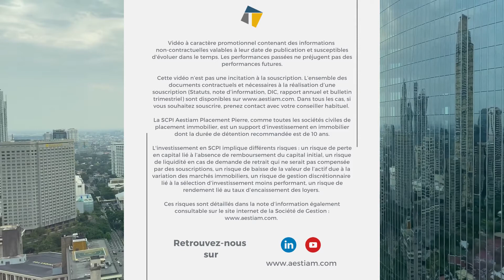ACQUISITION Pierrevenus - Stokomani à Perpignan !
Retour en images sur notre deuxième acquisition du 3ème trimestre 2021 sur notre SCPI Pierrevenus !

AESTIAM vient d’acquérir pour le compte de sa SCPI Pierrevenus un local commercial d’une surface totale de 2 680 m² situé Avenue d’Espagne à PERPIGNAN (66), dans les Pyrénées orientales.

Cet actif est loué à l’enseigne STOKOMANI, chaine française de magasins de déstockage de marques fondée en 1961. La chaine possède 15 magasins répartis dans toute la France.

Pour plus d'informations sur Pierrevenus et nos autres SCPI, rendez-vous sur notre site internet

AESTIAM, acteur historique du monde des SCPI.

Nous accompagnons les épargnants en leur offrant des solutions d'investissement en immobilier collectif.

Dédiée à la gestion de SCPI depuis plus de 30 ans, Foncia Pierre Gestion devient Aestiam pour devenir un acteur incontournable de la gestion de SCPI. Reconnue par son expertise dans le domaine de la gestion des SCPI et en particulier des SCPI de rendement, elle gère 5 SCPI représentant une capitalisation de près de 1,2 Milliard d’euros. Ces SCPI sont détenues par près de 19 000 associés, avec près de 500 actifs immobiliers sous gestion (bureaux et commerces) de plus de 460 000 m².

Aestiam intègre l’ensemble des métiers liés à la gestion immobilière (Asset et Property Management). Par sa diversité, le patrimoine géré est représentatif de l’ensemble des secteurs de l’investissement immobilier.